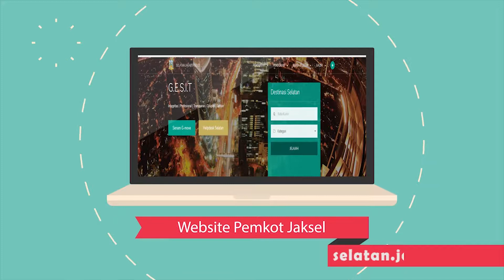Diversifikasi Olahan Hasil Pertanian Pembuatan Instan Jahe Merah - Kamis 20 September 2018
Suku Dinas Ketahanan Pangan, Kelautan dan Pertanian (KPKP) Jakarta Selatan memberikan pelatihan diversifikasi olahan hasil pertanian kepada 200 peserta program OK OCE dari 10 Kecamatan di Wilayah Jakarta selatan, di Ruang Selasar Kantor Walikota Jakarta Selatan, Kamis (20/09).

Wakil Walikota Jakarta Selatan Arifin mengatakan, Pelatihan ini dilakukan untuk meningkatkan mutu kewirausahaan baru yang diharapkan dapat menaikan pendapatan keluarga. Menurut Arifin, dalam diversifikasi tersebut, peserta pelatihan OK OCE didorong untuk meningkatkan kreativitas mengolah produk hasil pertanian. Misalnya Jahe merah yang diolah langsung menjadi minuman bekhasiat untuk kesehatan tubuh

Arifin menambahkan,Pelatihan tersebut digelar sesuai Instruksi Gubernur (Ingub) Nomor 14 Tahun 2018 tentang Pelaksanaan Pertanian Perkotaan serta mendukung program OK OCE